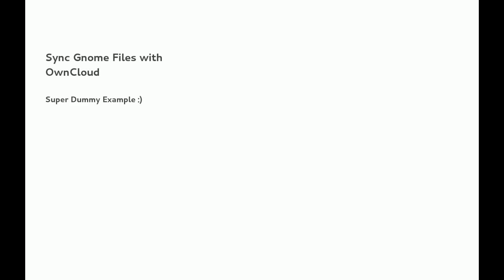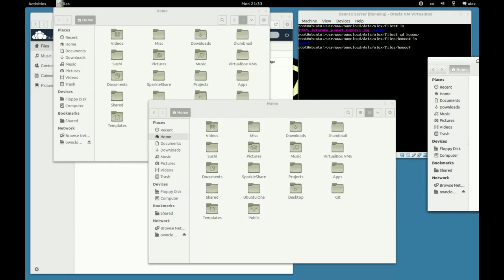A Dummy Example of OwnCloud Sync with Gnome Files